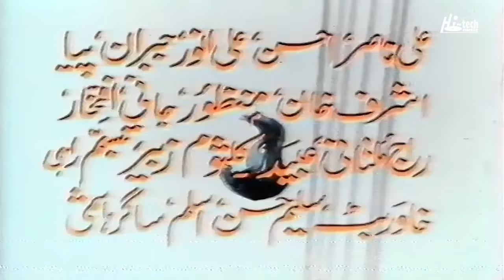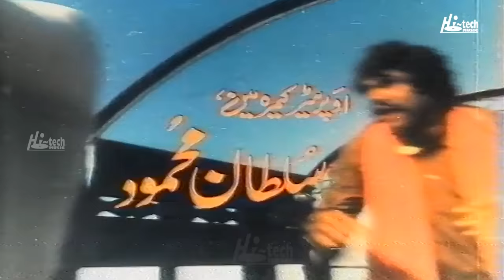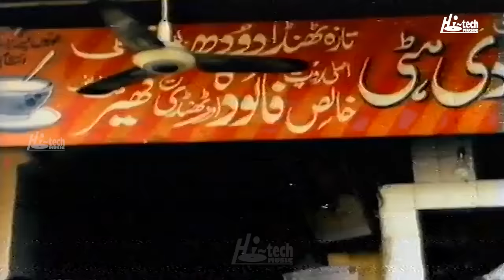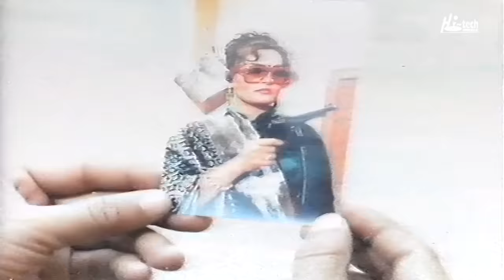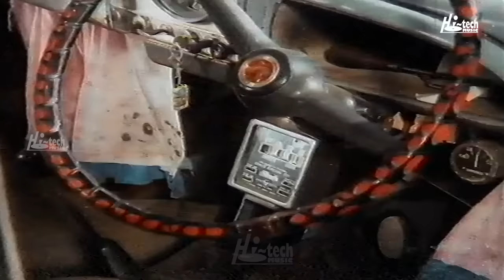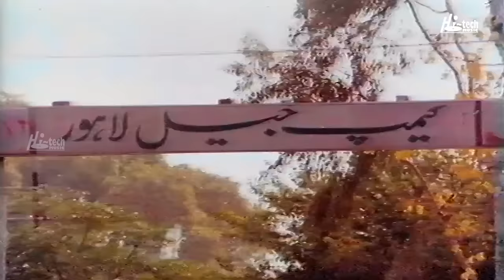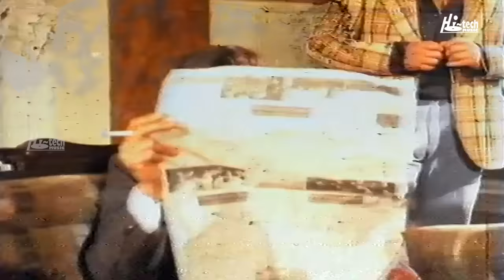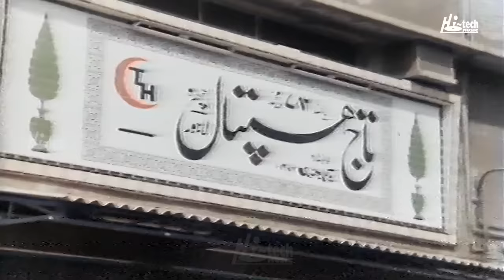SAUDEY BAZI - SULTAN RAHI & ANJUMAN - Tip Top Worldwide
92B SHIRELAND ROAD, SMETHWICK, WEST MIDLANDS B66 4QJ, UNITED KINGDOM. SAUDEY BAZI  SULTAN RAHI & ANJUMAN - OFFICIAL PAKISTANI MOVIE